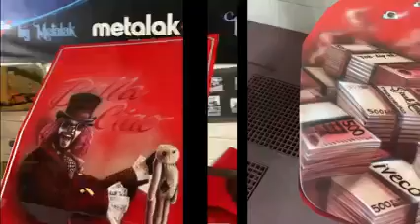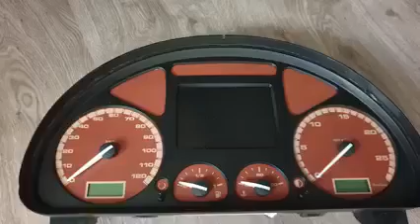la casa de papel/la casa de Weeda ,Bella ciao ,Iveco S-Way